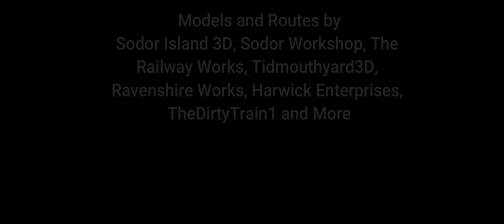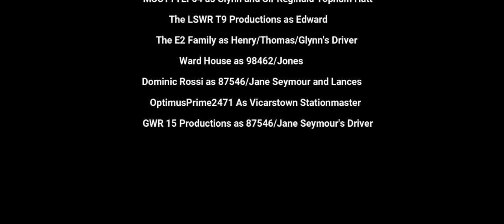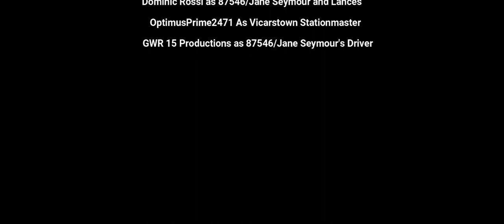Coffee Pot (Full Movie)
I wanna Give A Big Thank you to all The People Who Help this Movie Possible

Cast
@MSCPictures64 (Me) As Glynn and Sir Reginald Topham Hatt
@CaledonianDrummondProductions As Edward
@KelvinRogiers As Thomas, Henry and Glynn's Driver
@wardhousetv As 98462/Jones
@dominicrossi838 As 87546/Jane Seymour and Lances The Ffarquhar Workmen
@gwr15productions90 As 87546/Jane Seymour's Driver
@OptimusPrime2471 As The Vicarstown Stationmaster